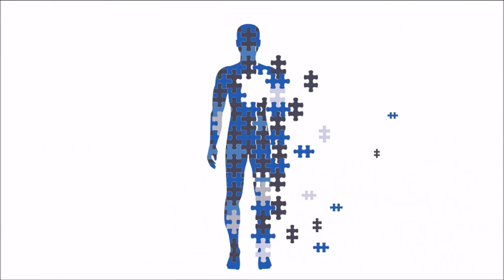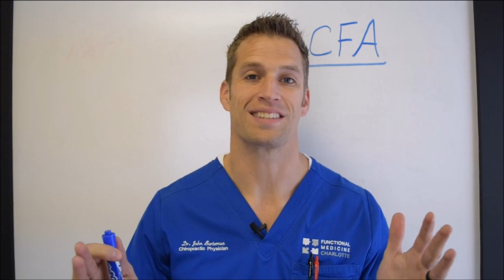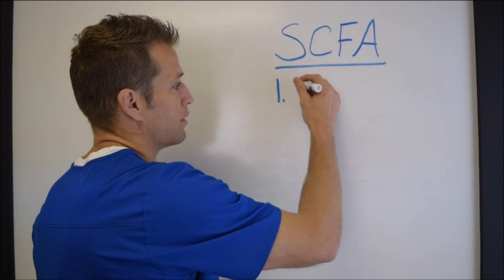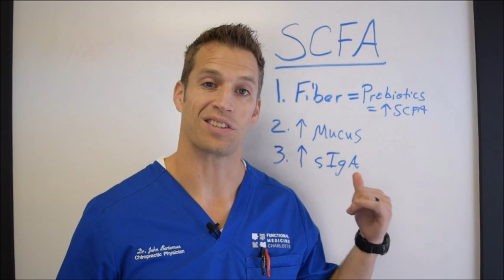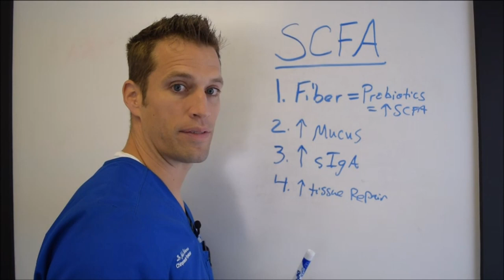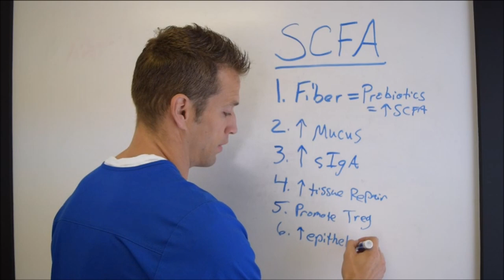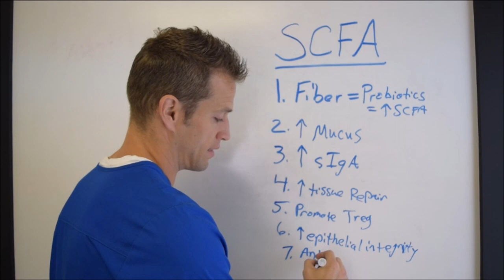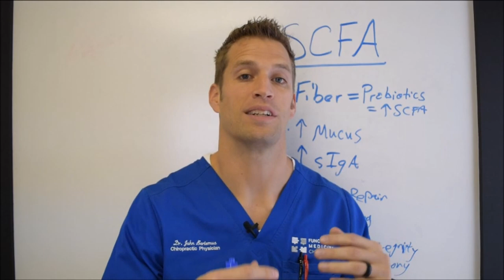Low Carb Diets and Short Chain Fatty Acids - Functional Nugget #413